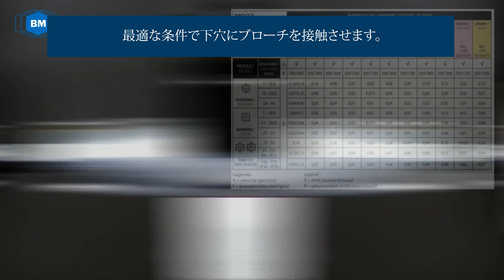六角穴加工を旋盤・MCに工程集約 ブリゲッティ ロータリーブローチツール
旋盤やマシニングセンタで六角穴や四角穴、トルクス穴など様々なレンチ穴を効率的に
加工できるツールがロータリーブローチツールです。

ブリゲッティ（Brighetti Meccanica)はロータリーブローチのトップブランドで、
小型のスイス型自動盤から大型のタレット旋盤、マシニングセンタなど様々な設備に
搭載できる多様なブローチヘッドをラインナップしています。

六角穴サイズは1mm～40mmまで幅広く取り揃えているほか、トルクス・トルクスプラスなど
の形状にも対応しています。特殊サイズのブローチも製作可能です。

ロータリーブローチツールを活用すれば専用機を使用せずに、
レンチ穴加工を工程集約することが可能です。

国内総代理店の山田マシンツールでは人気サイズの国内在庫を準備しているほか、
技術的な加工相談対応などにも随時対応しています。

▼ブリゲッティ　ロータリーブローチツールについての詳細▼
選定や技術相談などはBrighetti Meccanica社日本正規代理店の山田マシンツールまでお気軽ご連絡下さい。